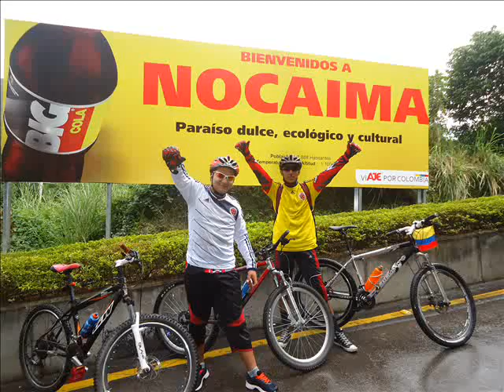Nocaima la peña talauta peñon parte 2